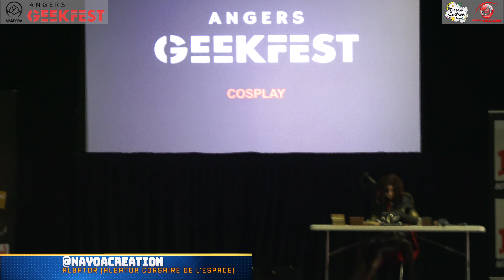DEFILE ANGERS 2021 - 11 - Albator (Albator Corsaire de l'espace)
Ces vidéos ont été enregistrées dans un lieu ouvert au public, avec l’accord de l’organisateur et des participants.

Concours organisé par Association Mandora à Angers (France), lors de la convention Angers GeekFest 2021.

Cosplayeur : @nayoacreation
Pays : France
Personnage : Albator
Univers : Albator Corsaire de l'espace
Catégorie : Défilé Cosplay
Classement :

Mes remerciements, lors de cet événement :
- Les organisateurs du concours
- Les jurys
- Les cosplayeurs
- Etc…